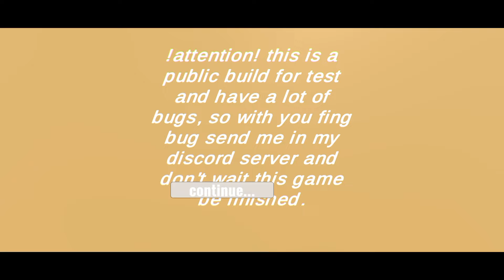AI NO NAGARE || YANDERE FAN GAME ANDROID || DL+